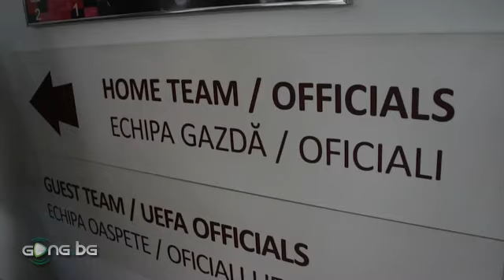Вижте къде Стяуа приема ЦСКА